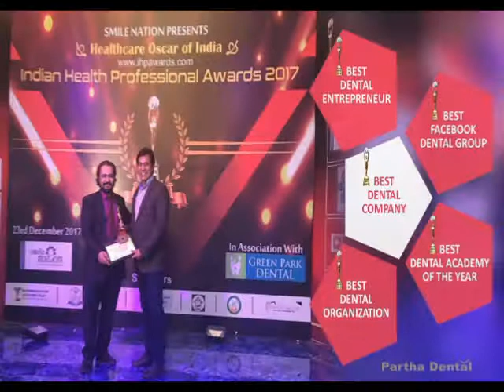Latest Technology Makes Dental Implants Easier for Patients,